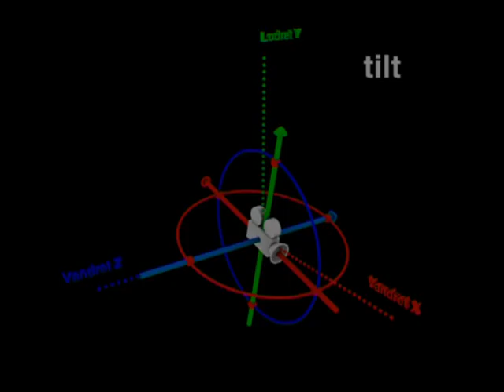tilt - fuldt projekt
tilt - det fulde projekt